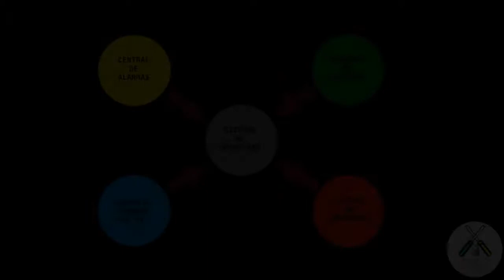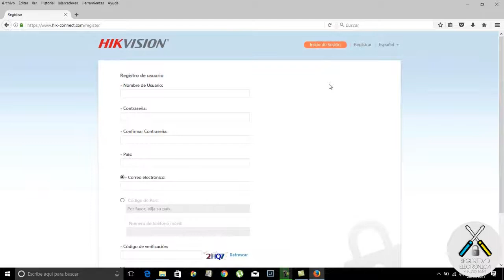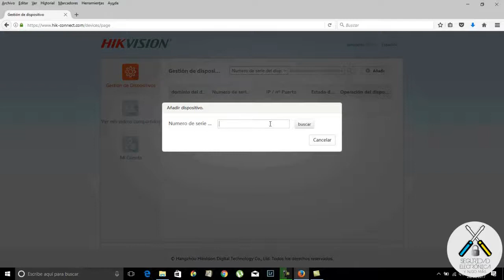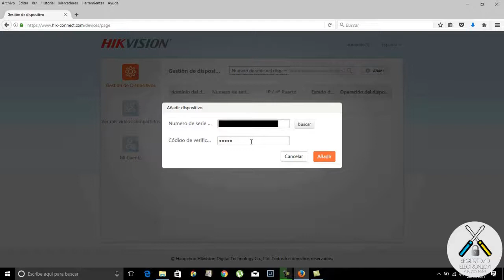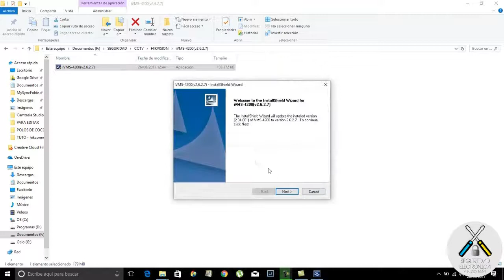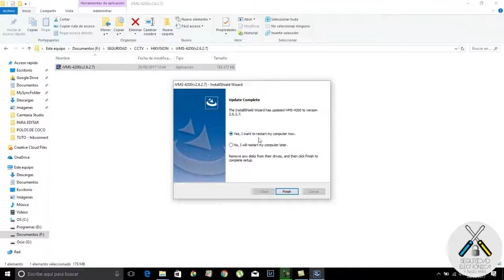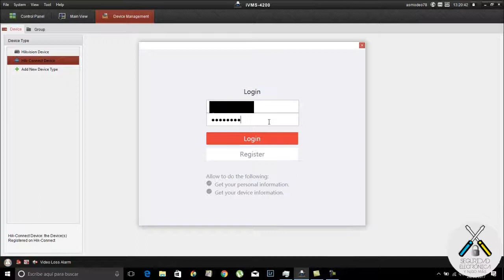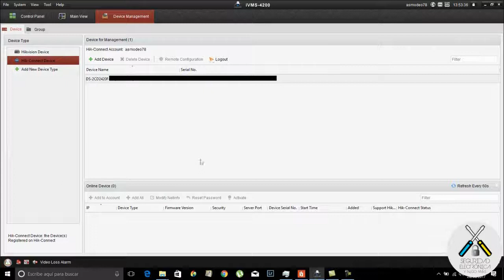👉 HIK CONNECT 👉 iVMS 4200 👉DVR, NVR o CAMARA IP 💝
En este tutorial, explicaremos como dar de alta un DVR, NVR o camara IP de la marca HIKVISION, en el software iVMS4200 con una cuenta en HIK-CONNECT.
Productos Hikvision:
DVR 4 Camaras
DVR 8 Camaras
DVR 16 Camaras
NVR 4 Camaras
NVR 8 Camaras
NVR 16 Camaras
Camara minidomo HD
Camara Bullet HD
Camara PTZ HD
Camara IP Cubo 5 MP
Camara IP Cubo 2 MP
Camara IP minidomo
Camara IP Bullet
Camara IP Bullet 2mp
Camara IP Bullet varifocal
Domo IP PTZ

Veremos el proceso para poder visualizar desde un ordenador en otra WAN, nuestras camaras que tenemos en nuestra cuenta de HIK-CONNECT.